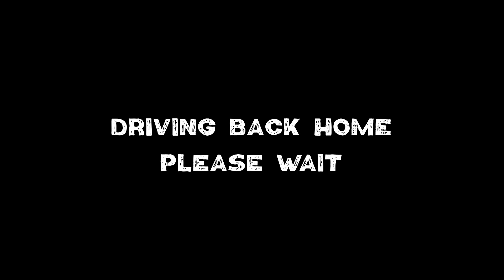Create happiness | Living in Saudi Arabia | S01Ep68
It's Sunday and IM back in office. Sunday is always busy but that sjould not stop you from creating what you love.

Love,
Salman